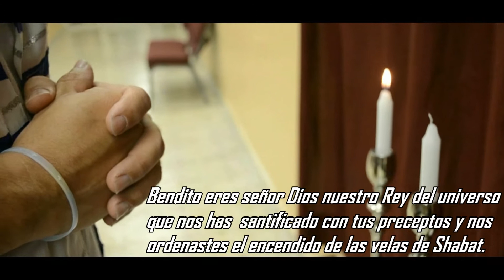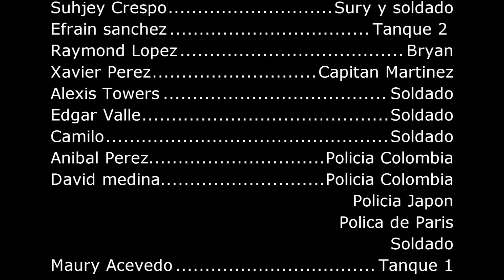Luz Entre Tinieblas 3 : Dawn of The Light Episodio 3